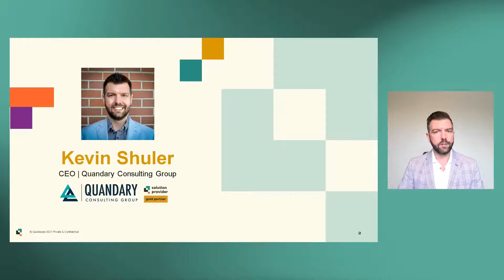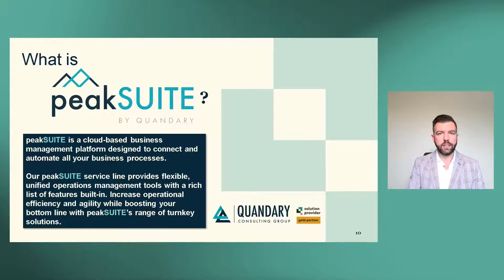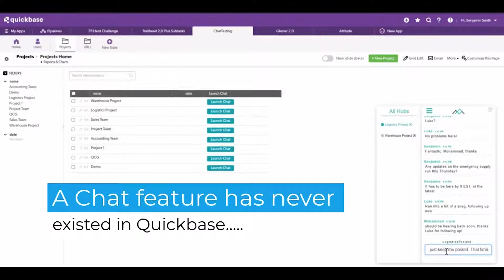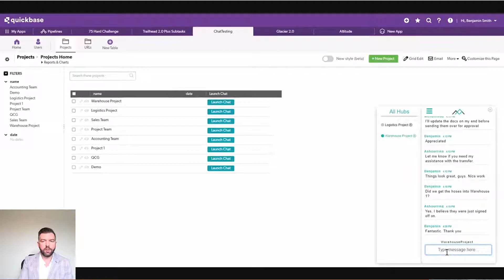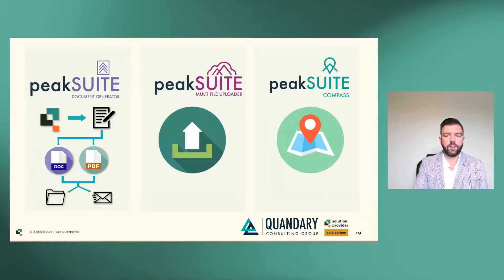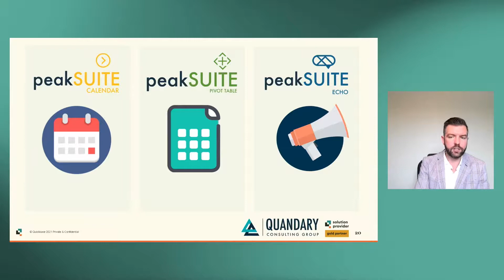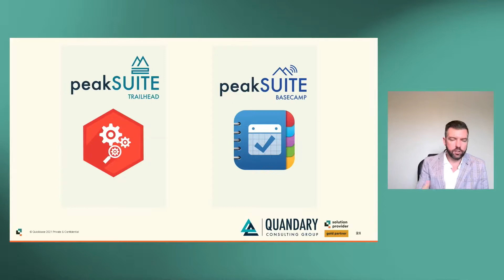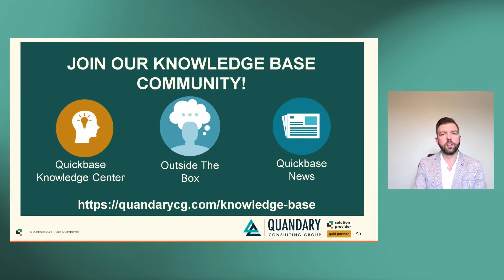Chat Your Way into Streamlined Collaboration within Quickbase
Struggling with the noise and frustration of back-and-forth emails? Wishing you could have one centralized location for communication with your team and clients? Quandary Consulting Group introduces the peakSUITE Chat Tool, allowing you to communicate right within the Quickbase platform. The Chat Tool offers multiple channels, allowing you to segment by teams within your organization. You can also save specific messages and share documents. Join this session to see how you can customize the Chat Tool and incorporate it into your Quickbase workflows.